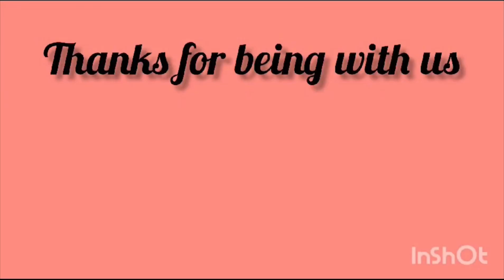Milk Powder Burfi Recipe | Janmashtami Special sweet | Instant Milk Powder Burfi in 10 mins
This Milk Powder Recipe is very easy and takes about 10 to 15 mins.